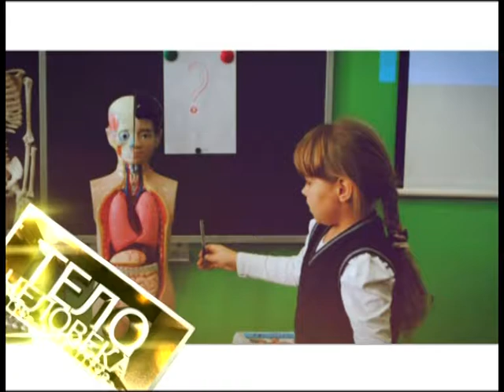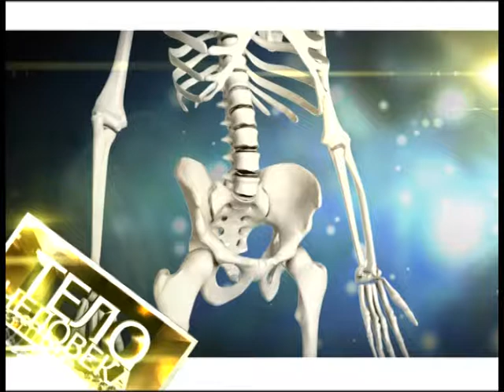Тело человека 25.12.2018 Позвоночник